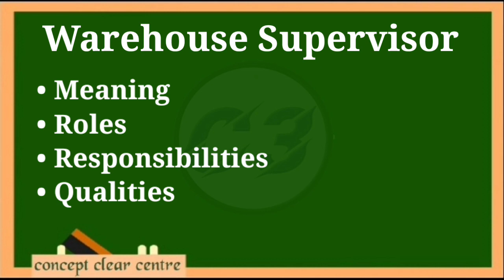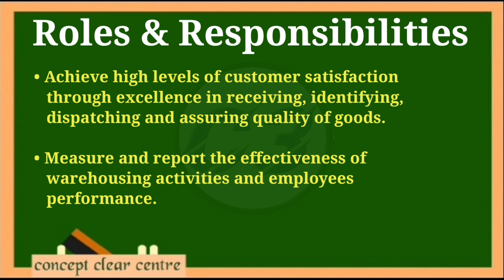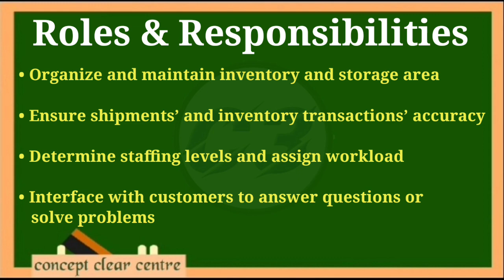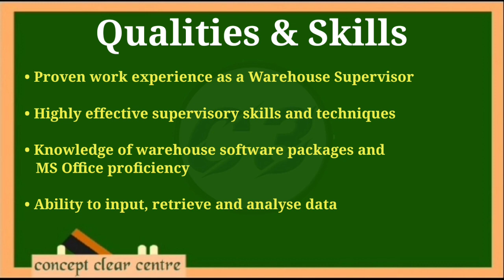Warehouse supervisor roles and responsibilities | duties | job description | qualities | kya ha job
warehouse supervisor
warehouse manager job description
warehouse supervisor job description
warehouse supervisor job

warehouse supervisor duties
warehouse supervisor hiring
receiving supervisor job description
logistics and warehouse manager job description
warehouse supervisor noc
amazon warehouse supervisor
logistic supervisor job vacancy in kalher and mankoli
warehouse supervisor description
warehouse supervisor meaning
warehouse supervisor qualifications
warehouse controller duties
logistics warehouse supervisor job description
warehouse supervisor job vacancy
wms supervisor noon
warehouse shift manager
warehouse supervisor role
godown supervisor
warehouse operations supervisor
apa itu warehouse supervisor
warehouse supervisor job duties
warehouse supervisor recruitment agencies
assistant warehouse supervisor
warehouse supervisor near me
warehouse operations supervisor job description
job desk warehouse supervisor
assistant warehouse supervisor job description
amazon warehouse manager job description
logistics supervisor job
inventory warehouse manager job description
indeed warehouse supervisor
warehouse supervisor positions near me
warehouse dispatch supervisor job description
warehouse supervisor vacancy
warehouse inventory manager job description
warehouse supervisor shopee
logistics supervisor qualifications
amazon warehouse supervisor job description
warehouse supervisor indeed
warehouse shift manager job description
warehouse store supervisor job description
warehouse and logistics supervisor job description
warehouse supervisor requirements
logistics supervisor hiring
warehouse supervisor job description requirements
warehouse shift supervisor job description
warehouse floor supervisor job description